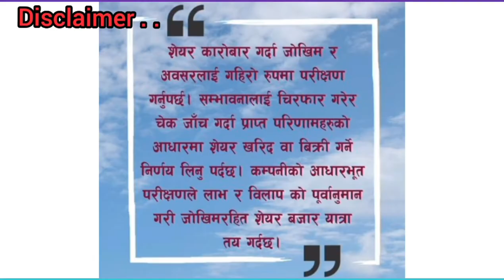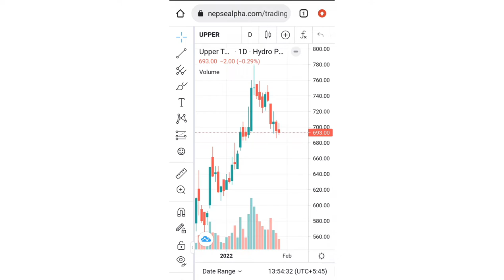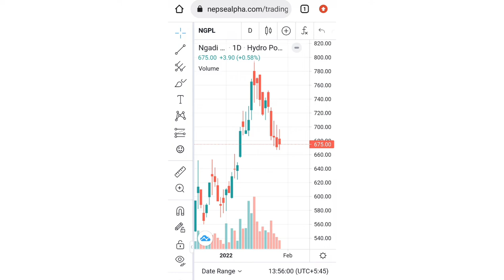Top Hydropower stock watchlist|AKPL |NGPL | API | UPPER | EPS भनेको के हो ?| P/E ratio भनेको के हो ?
TOP Hydropower stock in Nepal | EPS भनेको के हो ? | P/E ratio भनेको के हो ? | NEPSE | share market | AKPL | API | RHPC| UPPER | NGPL |BPC @Upcoming Ipo In Nepal​ nepaliipoupdate​ latestipo​
lastestipoinnepal @Hira Khanal Way TO Success